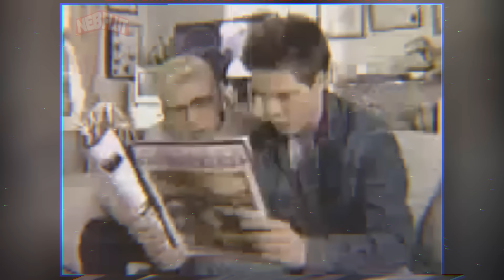You Posted in the Wrong Nintendo Newsletter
Nice

● ● ● ● ● ● ● ● ♪♫ Artists' Links ♫♪ ● ● ● ● ● ● ● ●